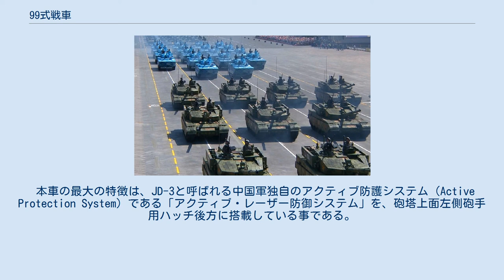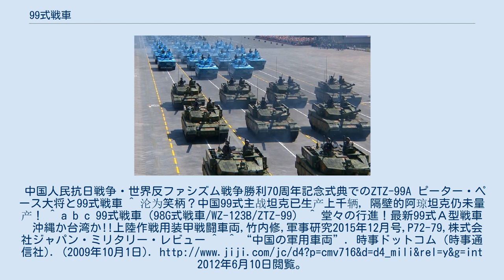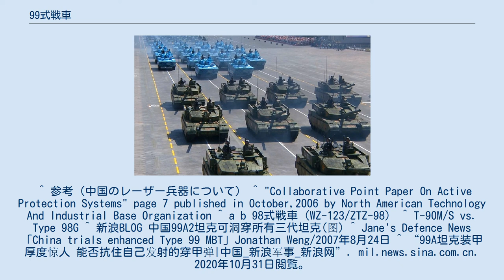99式戦車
99式戦車（99しきせんしゃ 中: 99式主战坦克、英: ZTZ-99/WZ-123B）は、中国が開発した第3世代主力戦車で、後述の発展型である99A式戦車と合わせて1,000輌以上生産されている。
 98式戦車(9910戦車). 98式戦車（9910戦車）の名称を、98式が1999年の建国50周年軍事パレードに参加したことを記念して、99式戦車（ZTZ-99）に改称したもの。
98式は、軍事パレードの時点では完全な実用段階に達しておらず、射撃管制装置や照準装置に不具合があったとされる。
実質的には98式は99式の基となった戦車である。
 欧州の技術が多く取り込まれ、独自開発のレーザー誘導兵器およびレーザー検知式アクティブ防護システムも導入するなど従来の中国人民解放軍の戦車とは異なるユニークなものとなった。
そのため、1輌あたりの価格も高価となり、現状では廉価モデルである96式戦車とのハイ・ローミックスの形で配備が進んでいる。
 本車の特徴であるアクティブ防護システム（JD-3）は、98式戦車の物を引き継いでいる。
 2001年にノリンコが開発を公表したもので、本車の生産は内モンゴル自治区の617工場で2000年から開始され、2001年中に約40輌が配備された。
 99式戦車は実質的に98式戦車の改良型であるが。
砲塔にはレオパルト2A6のような楔型の増加装甲が取り付けられており、この増加装甲は爆発反応装甲と複合装甲を組み合わせた装甲の一種とされる。
 砲塔正面および操縦席部 ZTZ-99 砲塔側面にも爆発反応装甲が装着され、HEAT弾への防御能力を向上させている。
車体や砲塔各部に装着された爆発反応装甲は、山西省の中北大学で開発されたFY-4/FY-5 爆発反応装甲（FYは中国語の「反応（FanYing）」の略だと思われる）と見られている。
FY-4/FY-5は中国第二世代の爆発反応装甲で、対成形炸薬弾換算で400mm以上の防御力を有し、HEAT弾だけでなく運動エネルギー弾に対する防御能力も兼ね備えているとしている。
増加装甲と併せて、前部装甲の防御力は対HEATで1,000-1,200mmの均質鋼板に相当し、爆発反応装甲の搭載だけで重量が約700kg増加したとする。
 99式には、増加装甲の装着方式が異なるいくつかのタイプが存在する。
最近確認されたタイプでは、砲塔の増加装甲の装着形状が変更され、上から見ると砲塔前方に絞り込まれる様になっており、楔形装甲の傾斜角も強められている。
砲塔側面の籠状ラックは砲塔後部まで延長され、ラック側面に装着された爆発反応装甲の数も増加している。
車体前面の爆発反応装甲の形状も若干異なる。
このタイプの増加装甲の取付け方は、96式戦車の装甲強化型である96G式戦車の装着方法と類似しており、共通の増加装甲を採用したことが推測される。
 T-72をベースに開発が行われたこともあり、主砲口径は同じく50口径125mm滑腔砲である。
その命中精度については98式戦車や90-II式戦車の項などを参照されたいが、実際に行われた射撃試験では2,000m離れた機動目標（人間が遠隔操作）に対して46発の発射試験を行い、次弾命中率100%の精度であった。
又、ソ連製の主砲発射型対戦車ミサイルである9M119 レフレークス対戦車ミサイルも使用可能となっている。
 98式戦車に比べ、99A式戦車の搭載するエンジンは改良型の150HB-2（1,500hp）ディーゼルエンジンに換装され、最高速度も80km/hに向上している。
 本車の最大の特徴は、JD-3と呼ばれる中国軍独自のアクティブ防護システム（Active Protection System）である「アクティブ・レーザー防御システム」を、砲塔上面左側砲手用ハッチ後方に搭載している事である。
これは、ロシアのシュトーラのような対赤外線防御装置では、対応できる脅威が赤外線利用の兵器だけに限られてしまうために開発されたもので、敵車輌や対戦車ミサイル発射機や対戦車ヘリコプターなどからの測距/照準レーザーを検知して警告を発し、敵のレーザー測距儀/照準器などに対して攪乱レーザーを発する事で攻撃を防ぐシステムである。
 JD-3は攪乱だけでなく、無線封鎖下での僚車との通信、敵兵器の照準装置の破壊・敵搭乗員を失明させることも可能という情報もあるが、確定情報では無く、詳細は不明である。
 JD-3の構成は中央部の警戒レーダー部分と左側のレーザー発振器兼レーザー測距儀兼レーザー送受信機と右側...